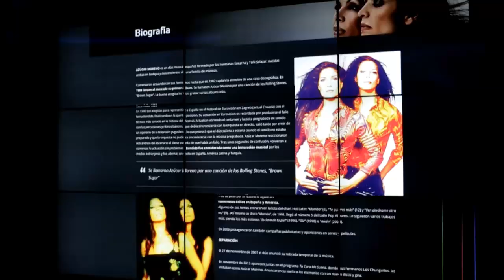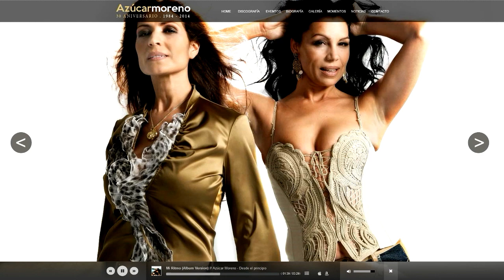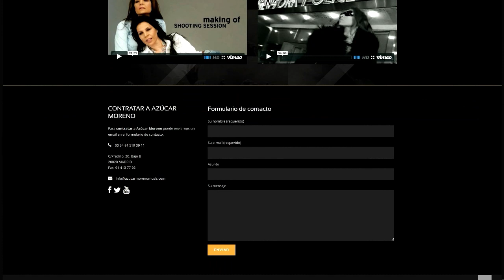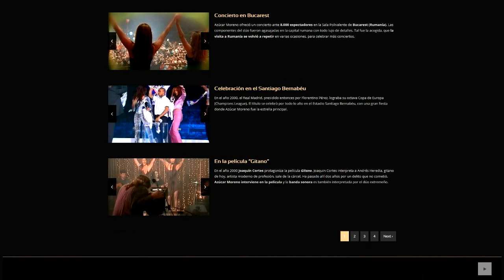Presentación de la web de Azúcar Moreno y el nuevo single. Organiza Richy Castellanos